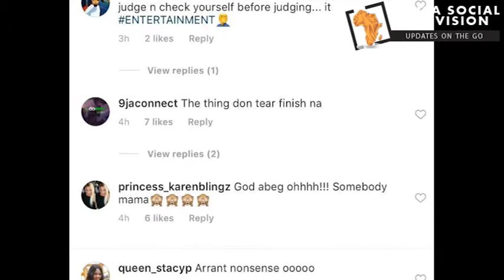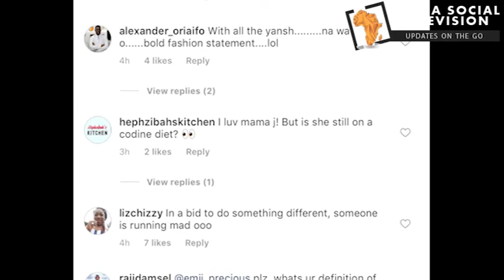TIWA SAVAGE," RIPPED BUM SHORTS EDITION"- BREAKS THE INTERNET- FANS REACT.....